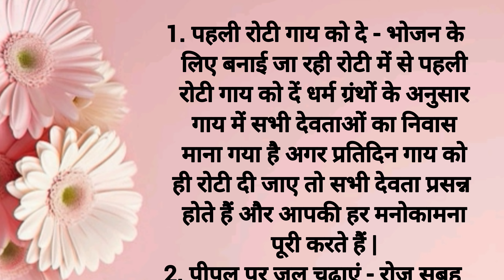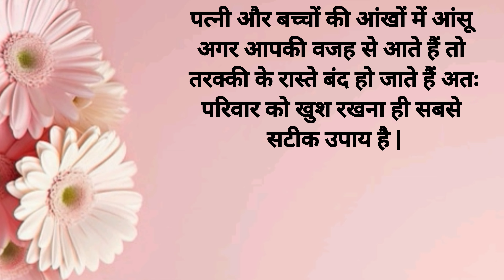भगवान श्री कृष्ण कहते हैं ये 10 काम करने से आपकी किस्मत चमक जाएगी | शिक्षाप्रद विचार | Vastu Tips